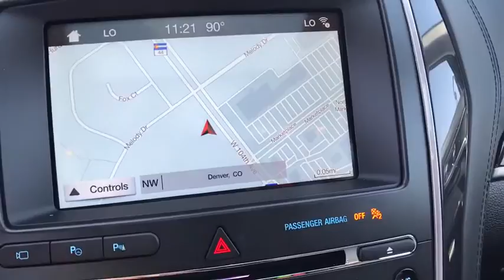2017 Ford Explorer Centennial CO, Littleton CO, Fort Collins CO, Greeley CO, Cheyenne WY HGB91355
2017 Ford Explorer

O'Meara Ford
400 W. 104th Ave.

Gassss saverrrr!!! 22 MPG Hwy** Stunning! New Arrival** This flexible Vehicle seeks the right match* This roomy SUV, with its grippy 4WD, will handle anything mother nature decides to throw at you. Safety equipment includes: ABS, Traction control, Curtain airbags, Passenger Airbag, Front fog/driving lights...Other features include: Leather seats, Navigation, Bluetooth, Power door locks, Power windows...
3.5 liter V6 DOHC engine, 365 hp horsepower, 4 Doors, 4-wheel ABS brakes, 8-way power adjustable drivers seat, Adaptive cruise control, Air conditioning with dual zone climate control, Audio controls on steering wheel, Automatic Transmission, Bluetooth, Compressor - Twin turbo, Driver memory seats, Exterior Parking Camera - Automated, Four-wheel drive, Front fog/driving lights, Fuel economy EPA highway (mpg): 22 and EPA city (mpg): 16, Head airbags - Curtain 1st  2nd and 3rd row, Heated drivers seat, Heated passenger seat, Heated steering wheel, Leather seats, Memory settings for 3 drivers, Multi-function remote - Windows  sunroof/convertible roof  remote engine start, Navigation system - With voice activation, Passenger Airbag, Power door locks, Power heated mirrors, Power windows with 2 one-touch, Rear air conditioning - With separate controls, Rear sunroof - Glass, Remote window operation, Sunroof - Express open/close glass, Tilt and telescopic steering wheel, Traction control - ABS and driveline, Universal remote transmitter